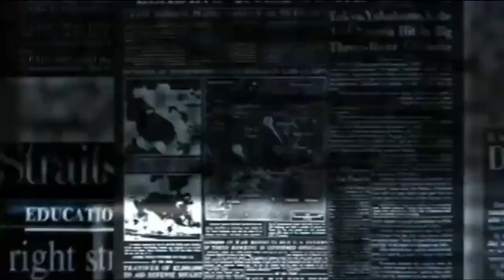Keilash Parwat Ke Raaj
Hello friends, Wellcome to Get InfoGyan(GIG) and Hope You all are well & fit. I am a new in youtube & hope you all support me & please give your valuable opinion in comment.
I am From Assam, India.